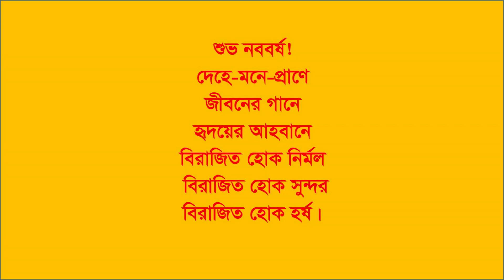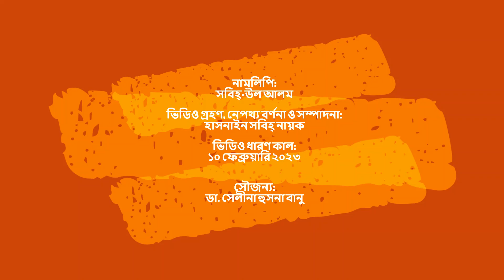রং বেরং ৪ শতবর্ষী আম গাছ